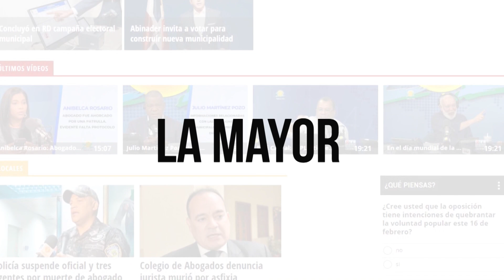Federico Jovine “¿Es tan difícil organizar el tránsito en una carretera?”